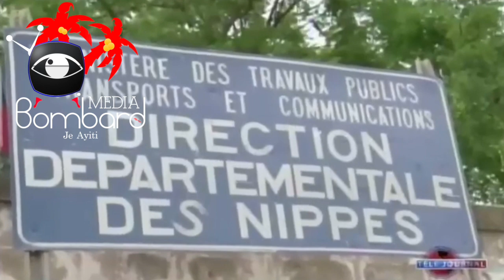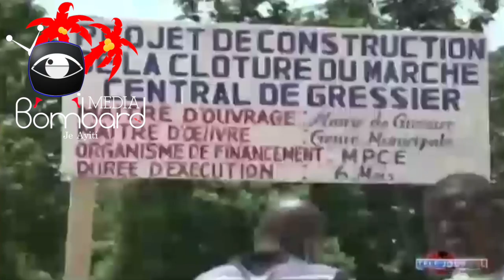Saki Pa Kontan Anbake: Ekip MTPTC Ing Nader Joiseus Vizite Travay Woutye Nan Depatman Sid Peyi a